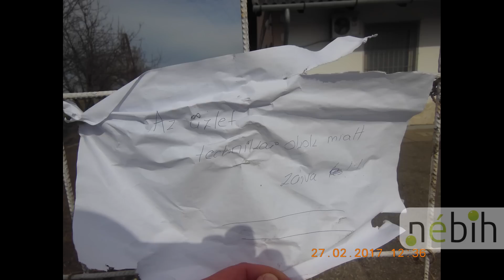Egérrágta disznósajt és elborzasztó körülmények egy húsboltban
Egy Győr-Moson-Sopron megyei húsboltban és a hozzá tartozó előállító helyen tartottak ellenőrzést a múlt héten a NÉBIH szakemberei. Az egységben számos szabálytalanságot, köztük súlyos higiéniai problémákat találtak az ellenőrök. Az akció során több mint 9,5 tonna élelmiszer megsemmisítését rendelték el a NÉBIH munkatársai.
További információk: